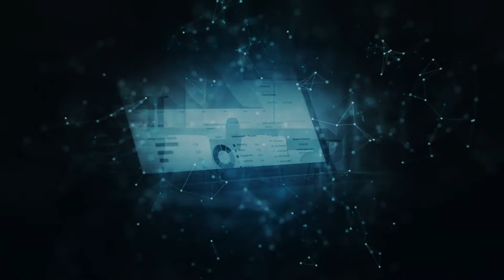Digital Plexus Presentation-After Effects Template Videohive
Features

    Easy to use ( just drop your photos and change text)
    8 Scenes
    Modular Structure
    Photos are not included (only for preview purpose)
    No plugins required
    Plugin version included ( Plexus 2+)
    100% After effects (CS6 and Above!)